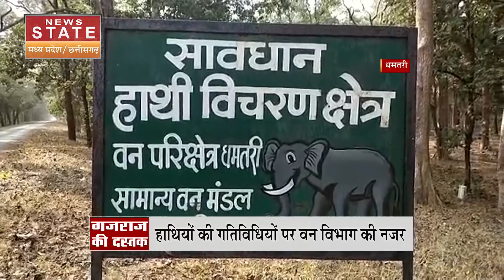Dhamtari Elephant News:हाथियों के उत्पात से परेशान किसान | Wild Elephants | Chhattisgarh News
Dhamtari Elephant News:धमतरी (Dhamtari) में हाथियों (Elephant) ने उत्पात मचाया हुआ है.. हाथियों का झुंड खेतों में उगी फसल से लेकर लोगों के घरों को तबाह कर रहे हैं..